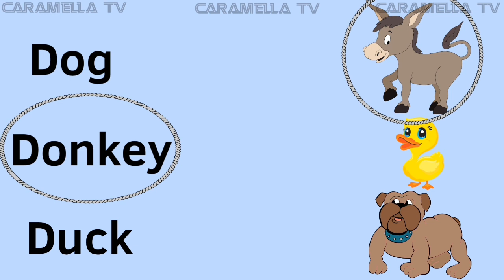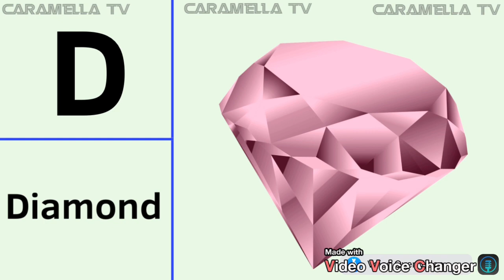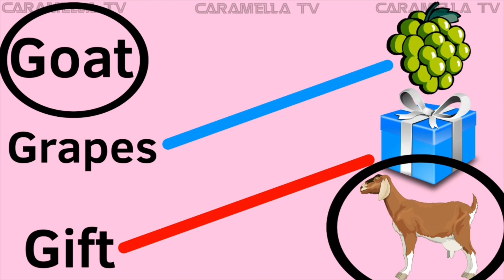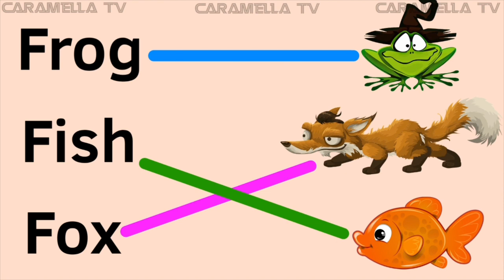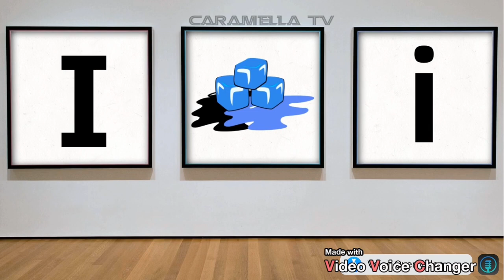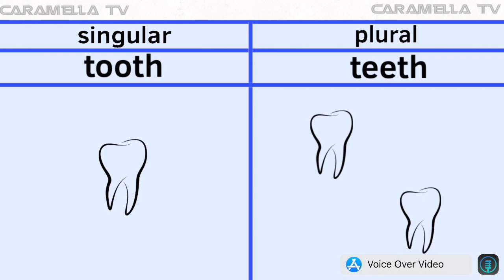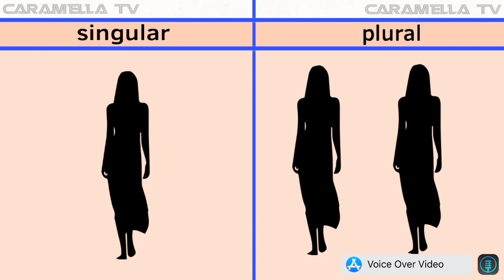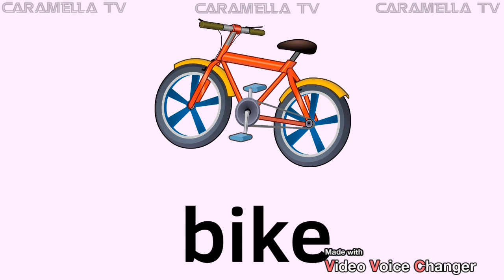Write letter D + words that start with letter D @caramellatv9149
Write letter D
Learn English easily for kids @caramellatv9149